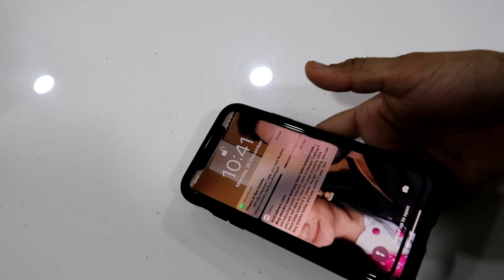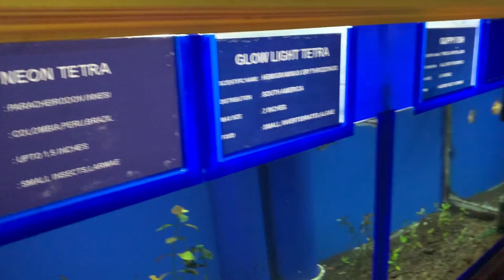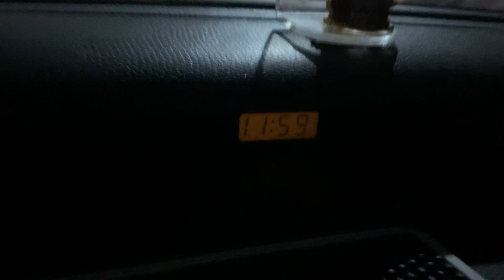NEW YEAR VLOG - Celebrating New Year in the Beach - Chocolate Cake - Creamiest Buttercream Frosting